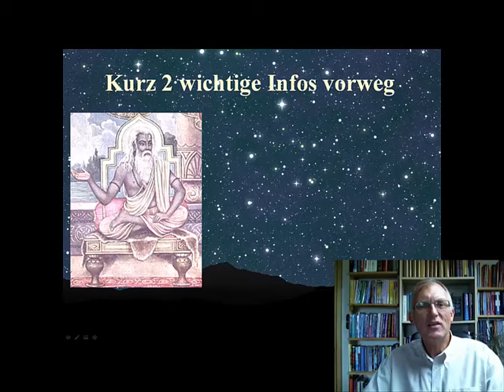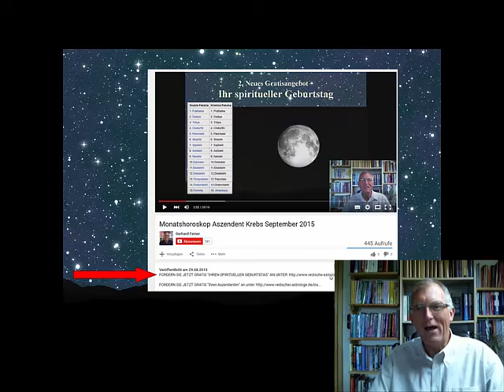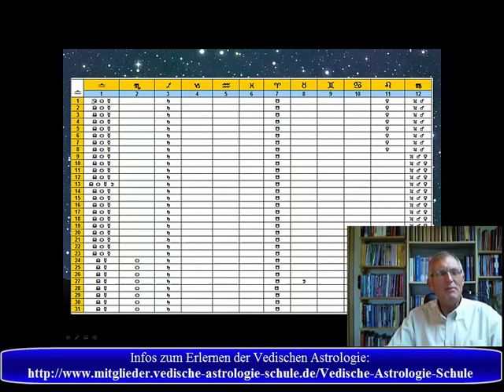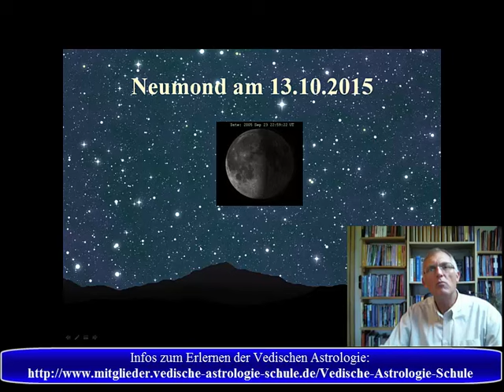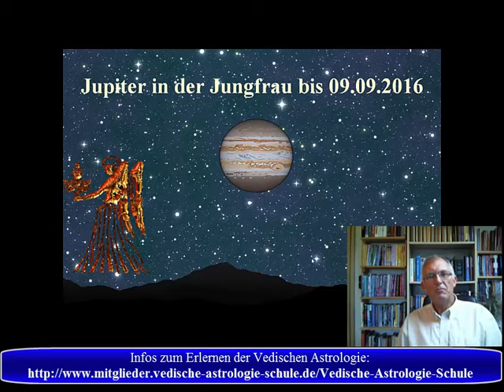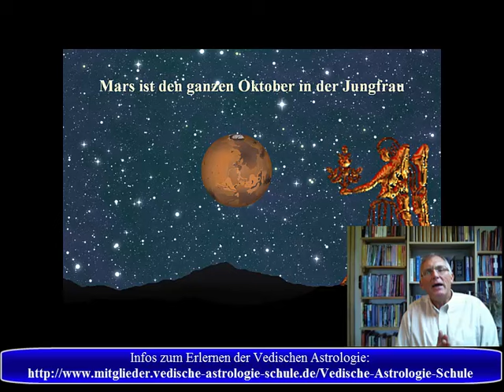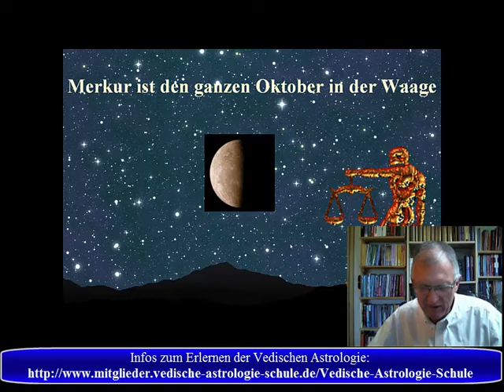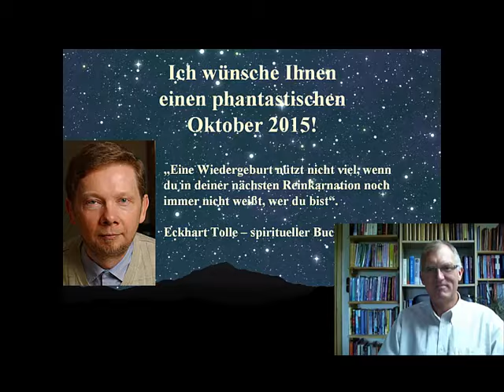Monatshoroskop Aszendent Waage Oktober 2015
Gerhard Feiner -